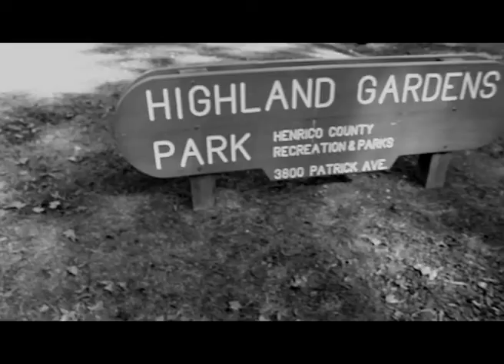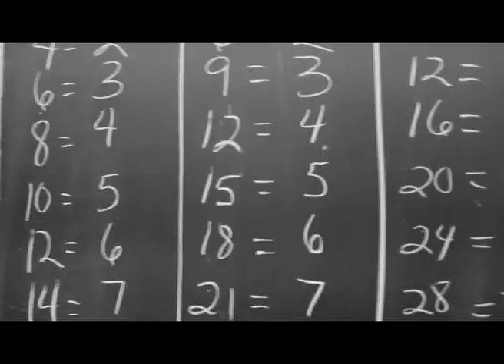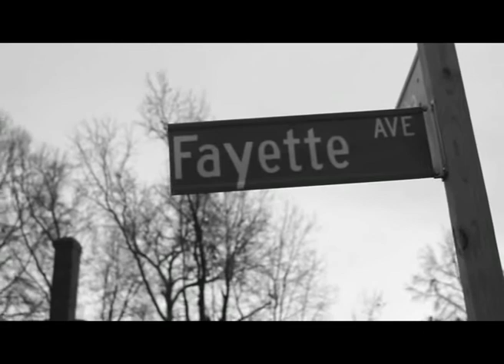D.U(feat.lil roc,Barry Murf,Jo Doja)-"Nobody"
from the street album Coming in 2012.."Nobody" by D.U(Featuring Lil Roc, Barry Murf, & Jo Doja) Produced by Jamal Rahman for E.J.W Productions. Directed by Black Wunda Films & Sam2DaJ